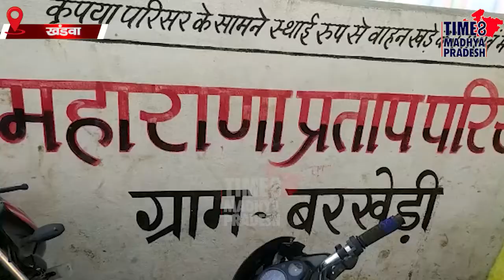वाह! कचरा घर की जगह बनवा दिया शानदार मैरिज गार्डन, सरपंच ने पिता को ही थमा दिया था नोटिस TIME8 MP